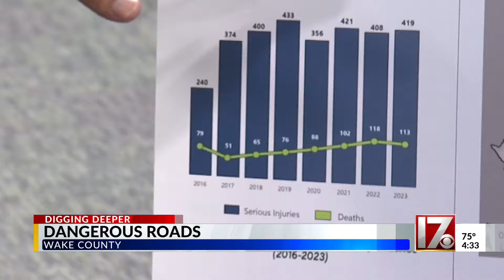Dangerous roads across Wake County